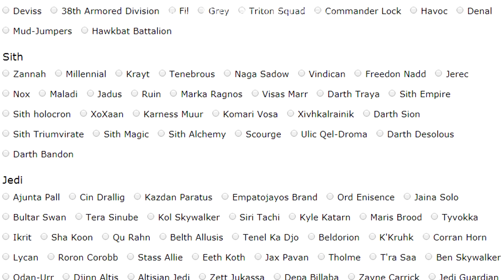Star Wars Lore Episode CXCII (192) – Chopper and AP-5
Given R2-D2's countless heroic antics throughout the Star Wars saga, everyone just assumes all astromech droids are equally as selfless and noble. However, there was at least one member of the line who couldn't care less about anyone or anything – including other droids. But Chopper was capable of showing tiny bursts of empathy. And as far as AP-5 was concerned, he made for one hell of a friend...

A big thanks to Cort who made the intro music! Make sure to check out his work